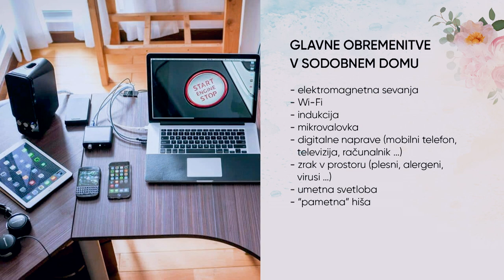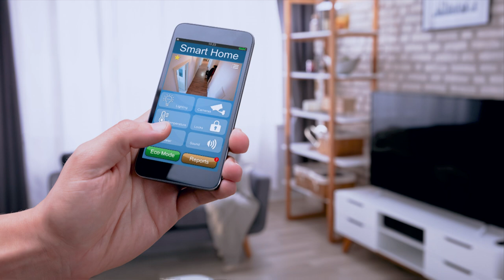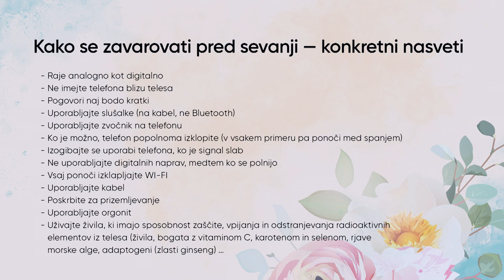Praktični vodnik za preživetje v digitalno obremenjenem domu; Igor Šajn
Najlepše je doma. Tu preživimo največ časa in zato je izjemnega pomena, da si v njem ne uničujemo zdravja. Tokrat bo Igor Šajn pojasnil, katere naprave in navade najbolj obremenijo dom in naše zdravje. Zakaj ne uporabljati podaljškov? Zakaj ugašati WI-FI in uporabljati kabel? Kaj je v kuhinji najboljše? Plin, plošča električna ali indukcija? Mikrovalovka: da ali ne? Najbolj sevalni predmeti v hiši? Električni avto? Da ali ne? Kako pametno uporabljati “pametni” telefon? Kako poskrbeti za boljši zrak? Kako na nas delujejo neonske luči (umetna svetloba)? Kakšno obliko ogrevanja izbrati (plin, drva, električna črplka, IR-paneli, peleti …)? Katera hrana je najbolj obremenjena s sevanji in katera živila imajo sposobnost zaščite, vpijanja in odstranjevanja radioaktivnih elementov iz telesa?